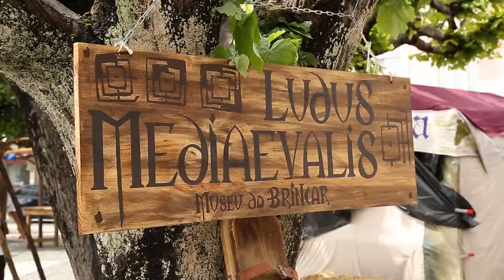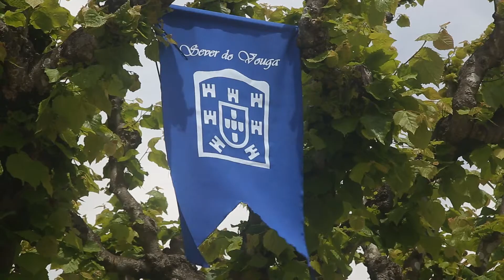Teste do resumo